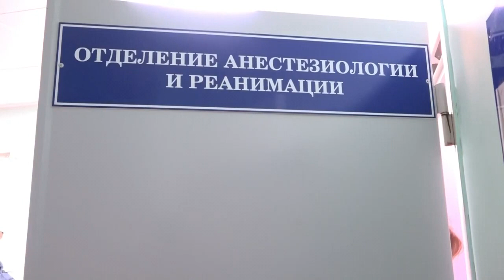Региональному минздраву поручили провести иммунизацию против кори